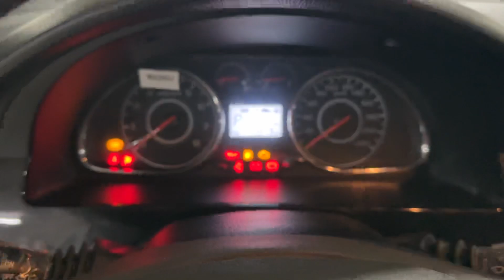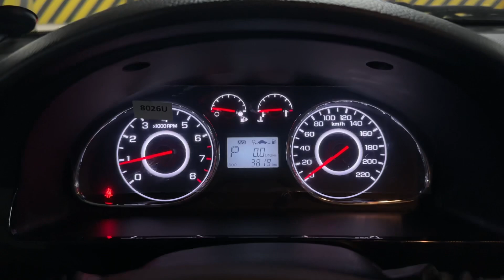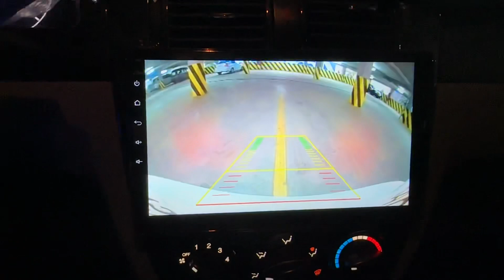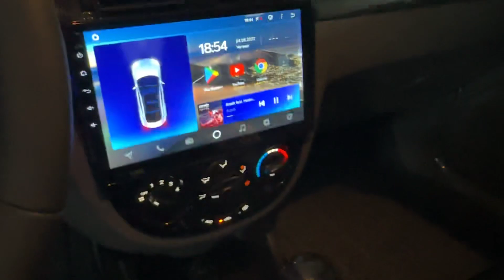Gentra avtomobiliga qilingan ishlar bilan tanishing.